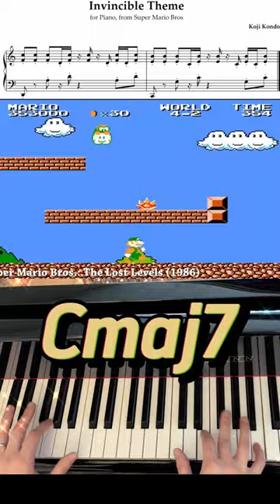Invincible - Mario Starman Theme | Piano Tutorial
A bit of a meme offering today...I thought this would be funny. It’s a pretty easy one, although some will struggle getting it up to 150 bpm.

Credits
Composer: Koji Kondo 近藤 浩治
Piece, song, or whatever: Invincible theme, AKA Starman
Game: Bros - Land, World, All Stars, 64, Galaxy, Super Smash Bros and variants, etc.

Gear
Piano: I love my Brodmann CE175 piano ピアノ | 钢琴 | Пианино
Mics: 2x Rode NT5 Matched Pair
Mixer: Behringer Xenyx 802S Mixer
Software: DaVinci Resolve

Composer bio
Koji Kondo, born on August 13, 1961, in Nagoya, Japan, is a pioneering composer renowned for his transformative contributions to video game music. From a young age, Kondo displayed a profound passion for music, mastering various instruments like the electric organ and piano. He pursued his musical education at the Osaka University of Arts, where he honed his skills in composition.

In 1984, Kondo joined Nintendo, a decision that would significantly impact the trajectory of his career. His inaugural project, composing music for the arcade game "Vs. Golf," marked the beginning of his journey into the realm of video game soundtracks. However, it was his work on "Super Mario Bros." that propelled him to international acclaim. The game's iconic soundtrack, featuring memorable tunes like the main theme and various level melodies, revolutionized the industry, setting a new standard for video game music.

Following the success of "Super Mario Bros.," Kondo continued to compose music for numerous Nintendo titles, becoming a central figure in the company's creative endeavors. His compositions for the "Mario" series, including installments like "Super Mario Bros. 3" and "Super Mario World," showcased his ability to craft melodies that perfectly complemented gameplay, enhancing the overall gaming experience.

In addition to his work on the "Mario" series, Kondo contributed to other iconic Nintendo franchises, most notably "The Legend of Zelda." His compositions for "The Legend of Zelda" series, such as the enchanting main theme and various dungeon melodies, are widely revered as some of the greatest video game music ever created. Kondo's ability to evoke emotion and atmosphere through his music played a pivotal role in shaping the immersive worlds of these games.

Beyond "Mario" and "Zelda," Kondo's versatility as a composer allowed him to tackle a diverse array of projects, composing music for titles like "Star Fox," "Pilotwings," and "Donkey Kong." His ability to adapt his style to fit different genres and settings showcased his talent and creativity, further solidifying his status as one of the industry's most esteemed composers.

Koji Kondo's contributions to video game music have been recognized through numerous awards and accolades. He has received praise for his work on various Nintendo titles, including multiple awards for best video game music. In 2018, he was honored with the Lifetime Achievement Award at the Classic FM Hall of Fame Awards, acknowledging his profound impact on the world of music.Koji Kondo's influence extends far beyond the confines of the video game industry, permeating popular culture and inspiring musicians worldwide. His melodies are instantly recognizable to millions of people, serving as a testament to his enduring legacy as one of the greatest composers in video game history.